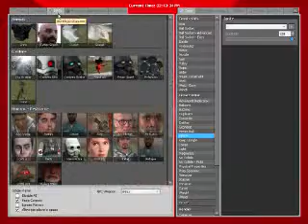DurgzMod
A SENT for Garry's Mod